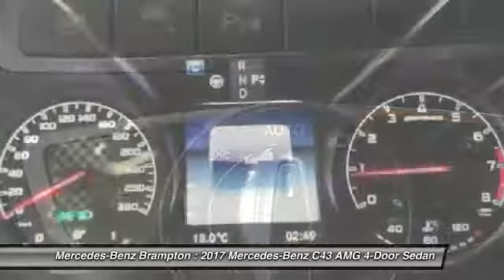2017 Mercedes-Benz C43 AMG Brampton ON 17MB907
2017 Mercedes-Benz C43 AMG 4MATIC Sedan

Mercedes-Benz Brampton
10 Coachworks Crescent

Looking for the right 4-door sedan? Today could be your lucky day. this 2017 Mercedes-Benz C43 AMG could be yours.